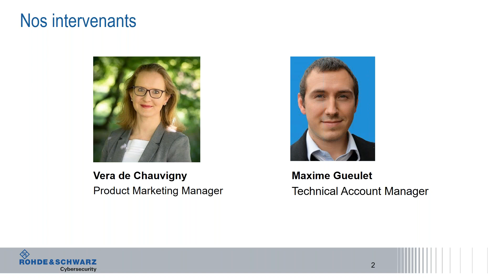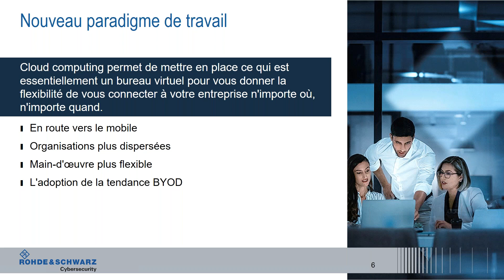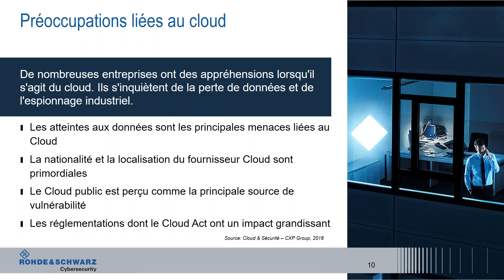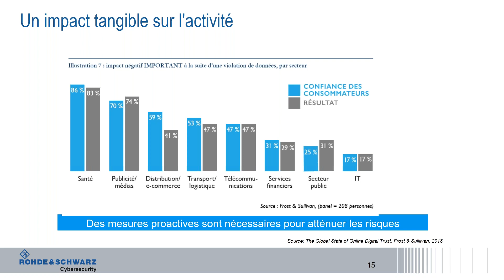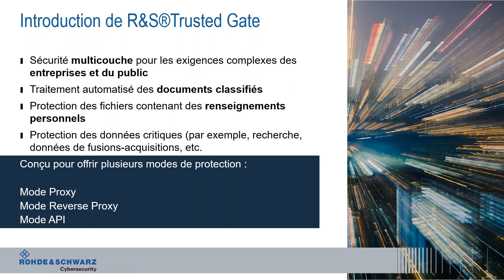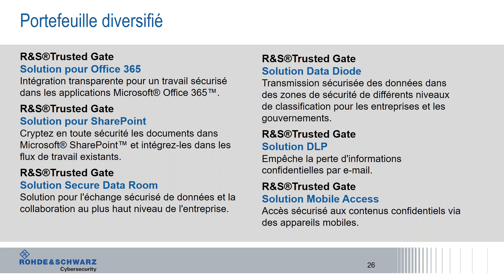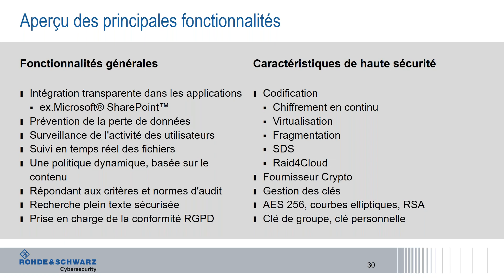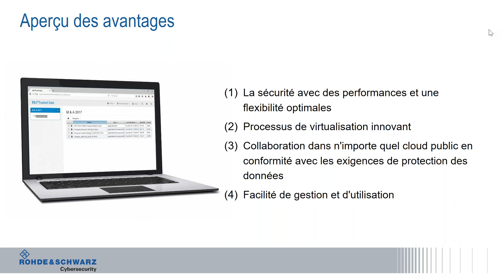Sécurité et protection des données pour les Clouds Publics